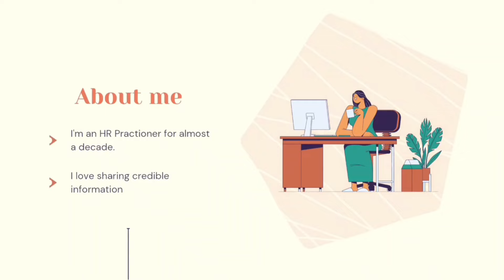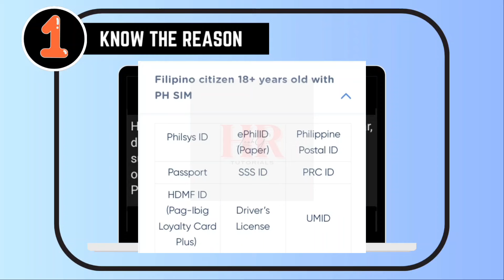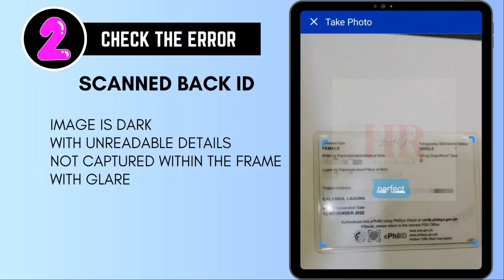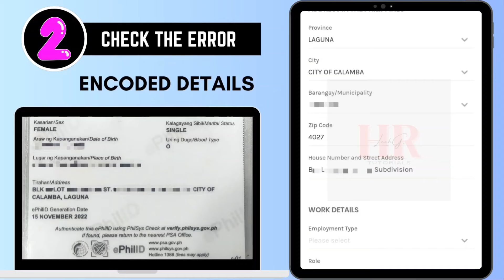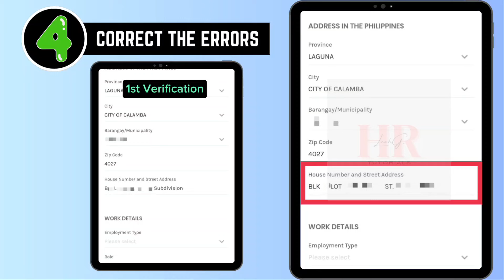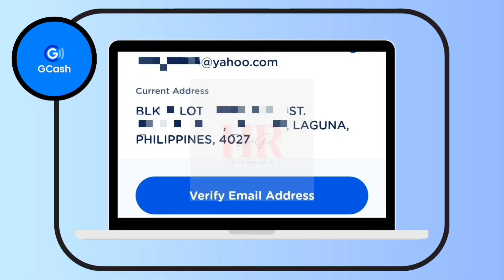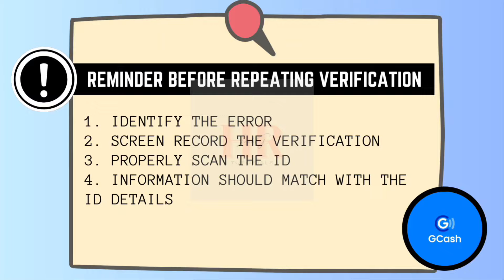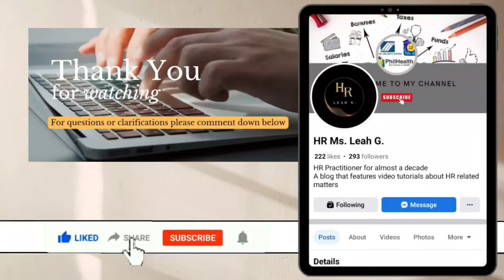HOW TO FIX REJECTED GCASH ACCOUNT VERIFICATION UPDATED 2024 | HR LEAH G.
PAANO MAAYOS ANG REJECTED GCASH VERIFICATION
- unclear, distorted and invalid ID
- tips how to fully verified rejected gcash account
- get fully verified after two days!